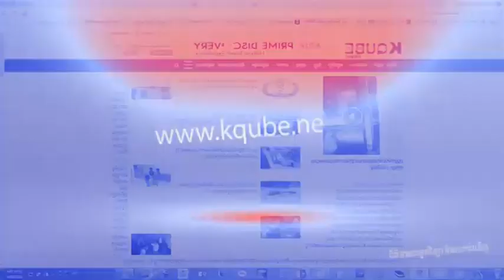លៀសហាល មានរសជាតិឆ្ងាញ់ នៅម្តុំបឹងសាឡាង (Kqube_05-02-2015)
Kqube Net, គេហទំព័រ​ព័ត៌មាន និង ចំណេះដឹង ឈាន​​មុខ​​គេ​​ក្នុង​ប្រទេស​​កម្ពុជា​​។ សូម​ចុច ដើម្បី​ទស្សនា​ព័ត៌មាន​ទាន់​ហេតុ​ការណ៍​ថ្មី និង​ព័ត៌មាន​ផ្សេង​ៗ​ជា​ច្រើន​ប្រភេទ​ទៀត​ មាន​នៅ​ក្នុង Kqube។ អរគុណ​ចំពោះ​ការ​អញ្ជើញ​ចូល​ទស្សនា​គេហទំព័រ​យើង​ខ្ញុំ​។